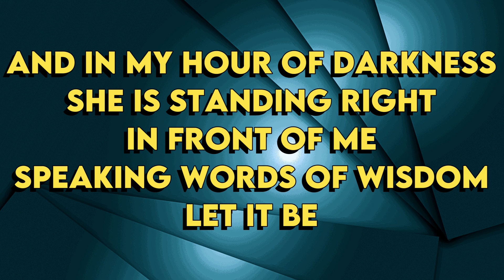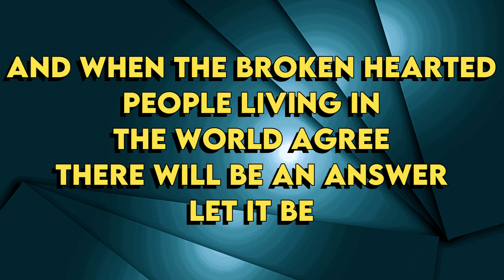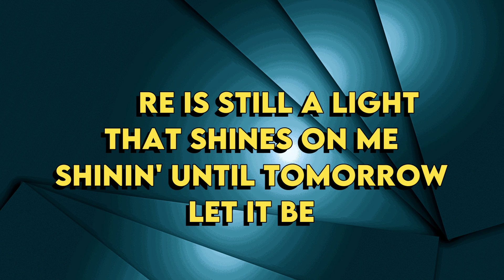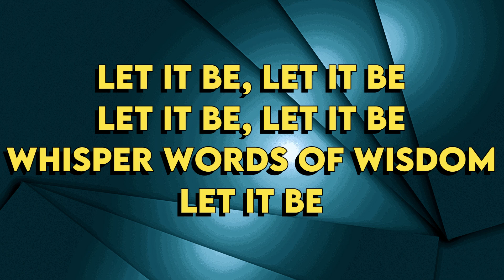The Beatles - Let It Be - Karaoke Instrumental - Lower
The Beatles
Let It Be - Karaoke Instrumental
Tono Lower (read 👇🏻👇🏻👇🏻)
Key: Bb